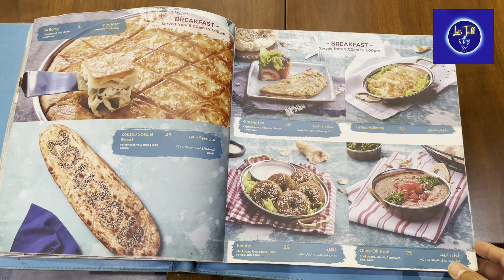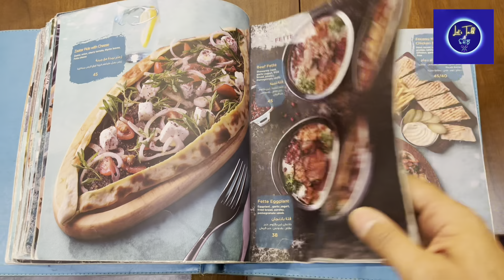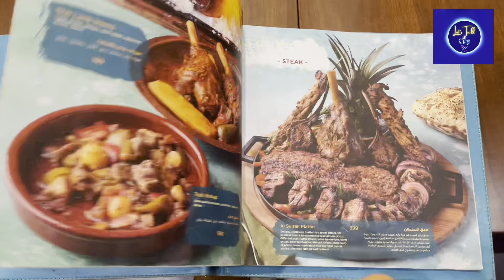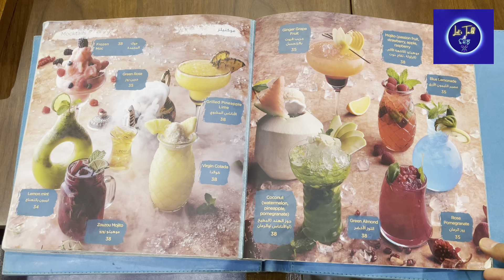EP # 37 AMAZING FOOD AT AMAZING ZOU ZOU. TURKISH I LEBANESE I RESTAURANT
AMAZING FOOD AT AMAZING ZOU ZOU. TURKISH I LEBANESE  I RESTAURANT

IN THIS VIDEO I AM GOING TO TAJKE YOU A TURKISH LEBANESE RESTAURANT. AND WE WILL TRY AMAZING FOOD STAY WITH ME WATCH FOOD VIDEO TO KNOW MORE AND LETS GO LETRS TALK ABOIUT IT.